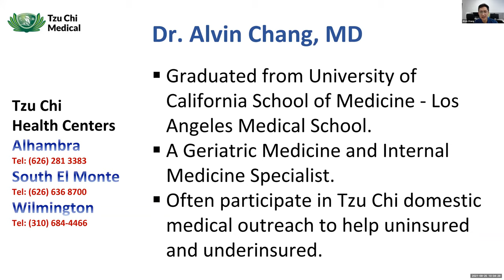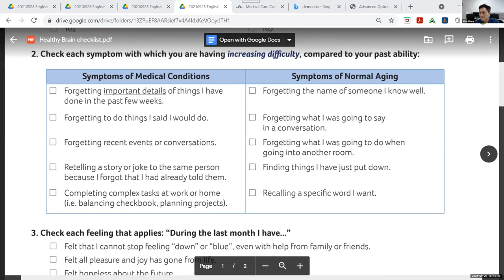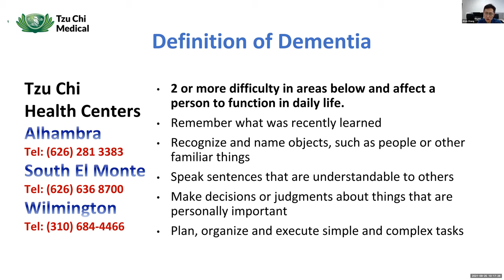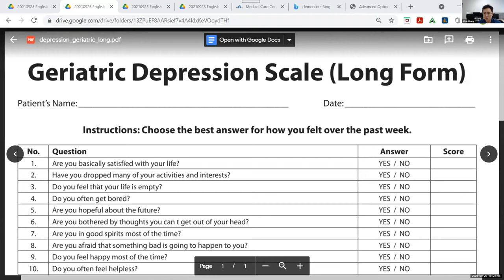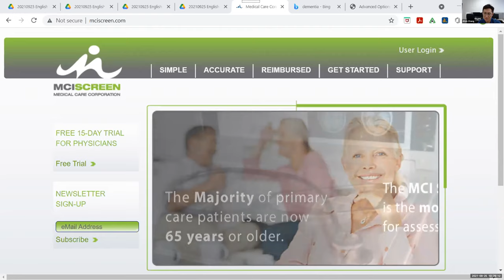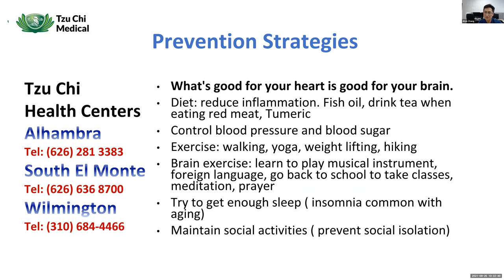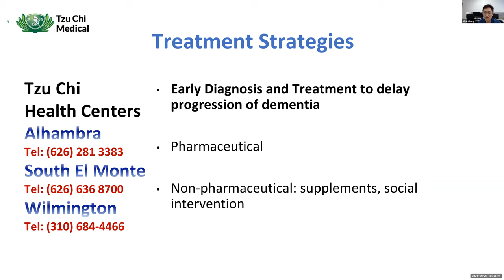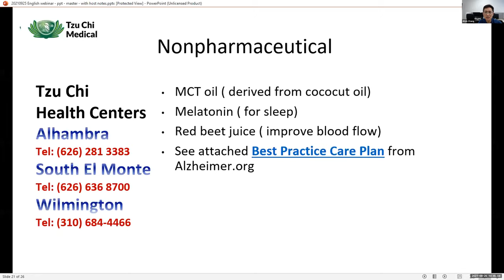Dementia: Prevention, Early Treatment & Management | Memory Loss | Tzu Chi Healthy Community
Tzu Chi Medical Foundation is pleased to invite Dr. Alvin Chang, MD, Internal Medicine and Geriatric Medicine Specialist, to talk about the symptoms, prevention, and treatment of dementia.

Dr. Chang has been caring for seniors for more than 20 years, serving in Orange County and neighboring communities.

Dementia is a general term for loss of memory, language, problem-solving and other thinking abilities that are severe enough to interfere with daily life.   This video covers:

- Signs of dementia and dementia symptoms
- Dementia prevention and treatment

- 01:12 Dementia: Prevention and Early Treatment and Management
- 01:22 Memory Loss vs. Dementia
- 02:20 Symptoms of normal aging
- 03:40 Symptoms of medical conditions
- 06:15 Healthy Brain Check List
- 07:03 MCI (Mild Cognitive Impairment) vs. Dementia
- 08:32 US Dementia Prevalence in 2020
- 11:20 Definition of Dementia
- 14:12 Progression of Dementia
- 14:28 Functional Assessment Staging Test (FAST)
- 17:18 How to Diagnose Dementia
- 18:39 Geriatric Depression Scale Test
- 24:58 MCI Screening Test
- 27:18 Prevention Strategies
- 34:12 Treatment Strategies
- 35:08 Pharmaceutical
- 39:12 Non Pharmaceutical
- 41:49 Best Practice Care Plan from Alzheimer.org

Serving local communities since 1993, Tzu Chi Health Centers are Federally Qualified Health Center Look-Alike medical facilities conveniently located throughout Southern California.  For family medicine, dental care, pediatric dental care, and acupuncture, please visit our medical clinics in the following locations:

(1). Tzu Chi Health Center - Alhambra
      1000 S. Garfield Ave.
(2). Tzu Chi Health Center - South El Monte
       10414 Vacco St.
(3). Tzu Chi Health Center - Wilmington
      1355 Broad Ave.

Never disregard professional medical advice or delay seeking medical treatment because of something you read on or accessed through this channel.

This channel does not recommend endorse or make any representation about efficacy, appropriateness or suitability of any specific test, products, procedures, treatments, services, opinions, healthcare providers or other information that may be contained on or available through this channel. This channel is not responsible, nor liable, for any advice course of treatment, diagnosis or any other information, services or products that you obtain through this channel.